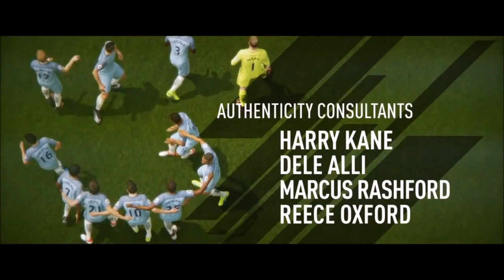CROSSBAR CHALLENGE W/ ALEX HUNTER!! | The Journey #1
Hey guys sorry for not uploading coz of a bunch of shit that i gotta do for school and stuff so sorry again but if you liked, smash that like button and subscribe if you are new!!